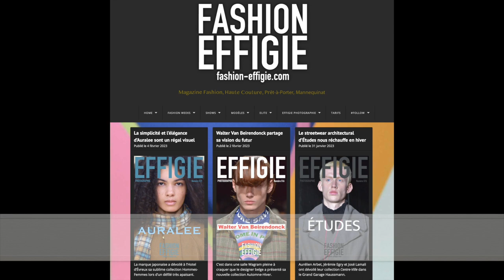JEANNE FRIOT FW23/24-FASHION-EFFIGIE.COM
FASHION-EFFIGIE.COM - EFFIGIE PHOTOGRAPHIE N°518

Les guerriers rouges de Jeanne Friot font leur révolution

* Interdiction de copier la vidéo ou d'extraire des images sans autorisation
* It is not authorized to copy the video or extract images without permission